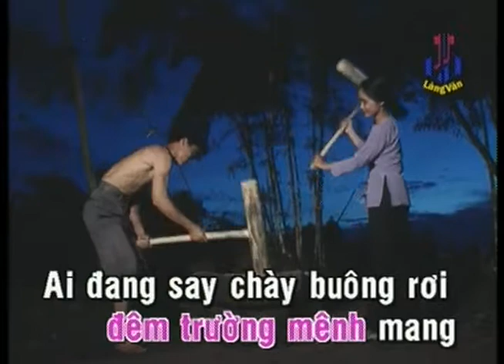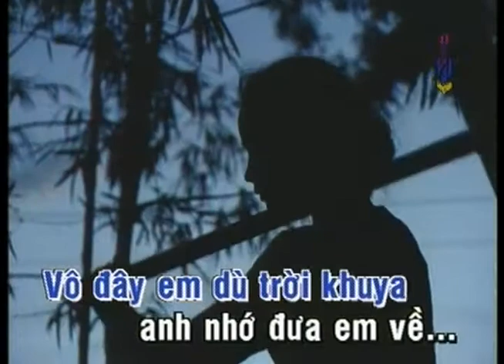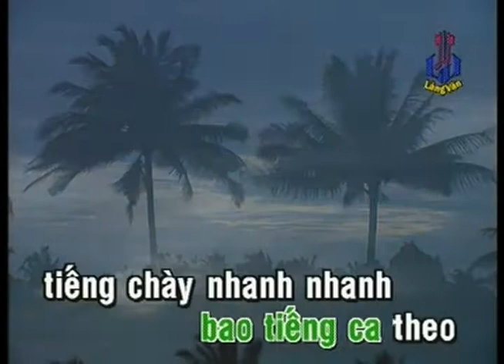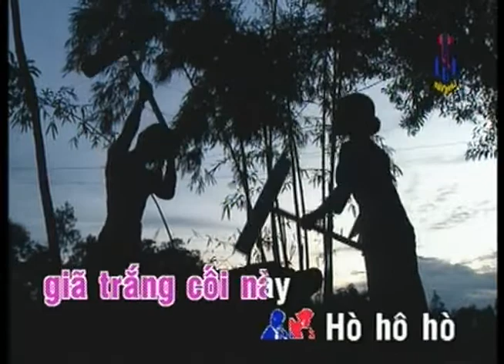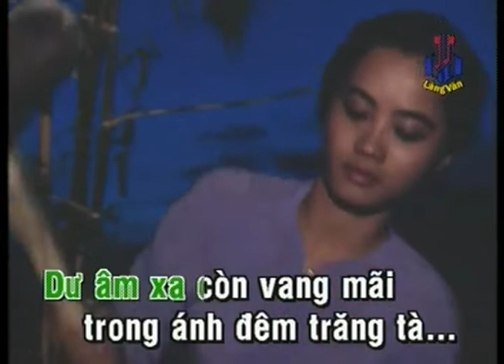KARAOKE | Gạo Trắng Trăng Thanh | TONE NAM, NỮ | Duy Khánh - Hà Thanh | Official Làng Văn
Video này trong album: Làng Văn DVD 067 - Ca Khúc Quê Hương 7
Tên Bài Hát: Gạo Trắng Trăng Thanh
Ca Sĩ: Duy Khánh - Hà Thanh
Tác Giả: Hoàng Thi Thơ

Lyric:

Trong đêm trăng, tiếng chày khua, ta hát vang trong đêm trường mênh mang
Ai đang say, chày buông rơi, nghe tiếng vơi tiếng đầy

Ai đang đi, trên đường đê, tai lắng nghe muôn câu hò đê mê
Vô đây em, dù trời khuya anh nhớ đưa em về

Muôn câu hò, hò hò khoan, đang mãi vang trong đêm dài,
Gái trai làng chiều hôm nay đang mãi say theo tiếng chày

Đêm chơi vơi gạo cười tươi, như chuyền hơi ấm, ấm lòng người

Hò hò hò
Anh em giã trắng cối này
Hò hò hò
Duyên ta ví đặng sông dài Long là Cửu Long

Muôn cầu hò hò hò khoan đang mãi vang trong đêm dài

Hò hò hò

Em ơi! Gạo trắng như ngà
Hò hô hò
Nuôi dân giết giặc
Hò hô hò
nước nhà là quang vinh.

Ai xa xăm, ai buồn chăng, nghe hát vang muôn câu hò thênh thang
Chân băng ngang, vào nơi đây, chấp mối duyên lỡ làng,

Trong đêm thanh, trăng tàn canh, bao tiếng ca theo tiếng chày nhanh nhanh
Dư âm xa, còn vang mãi trong ánh đêm trăng tà

còn vang mãi trong ánh đêm trăng tà
...còn vang mãi trong xóm nghèo làng ta...